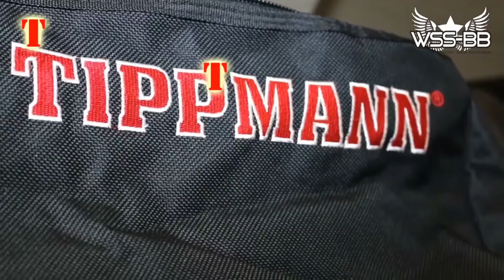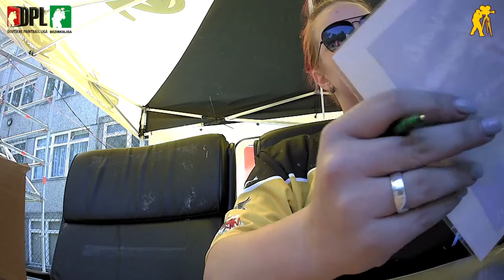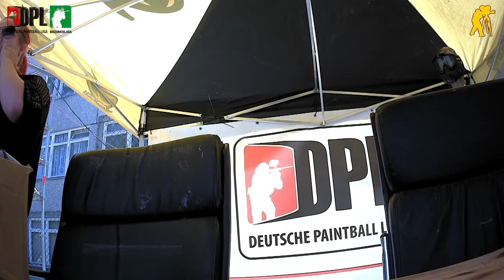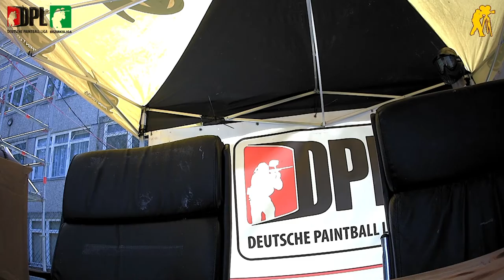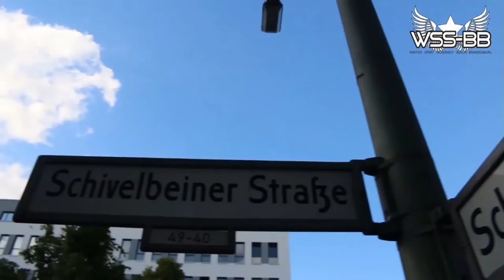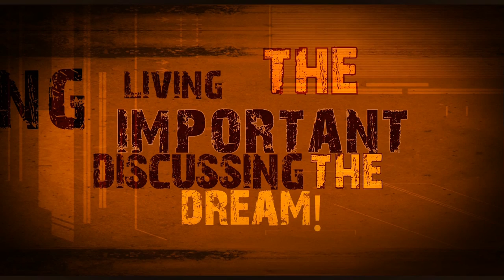DPL Bezirksliga Nord/Ost bei Actionsports-Paintballfields am 11.06.2016, 1. Spieltag (4)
1. Spieltag gegen 13.00 Uhr, ab Spiel 50 /55

Hypnotics of Paint Angermünde  vs   Kullerkekse